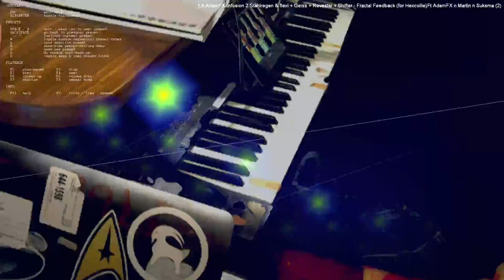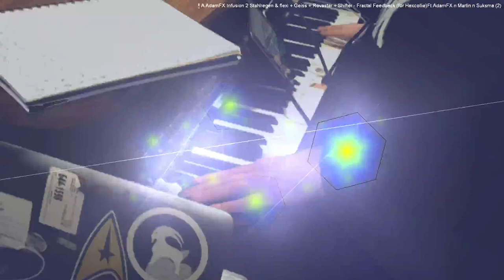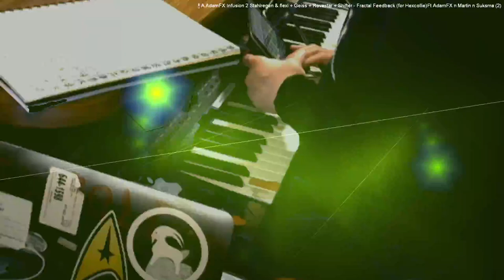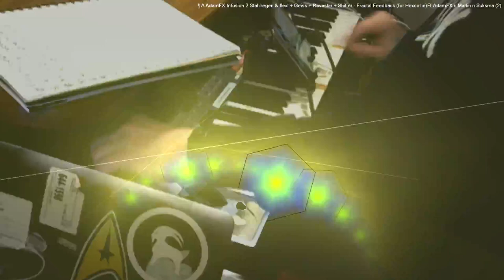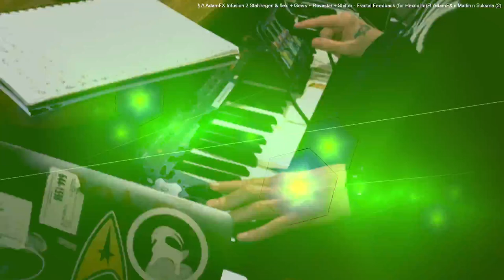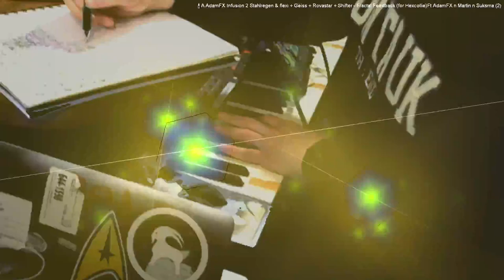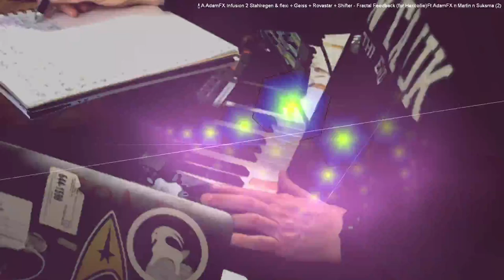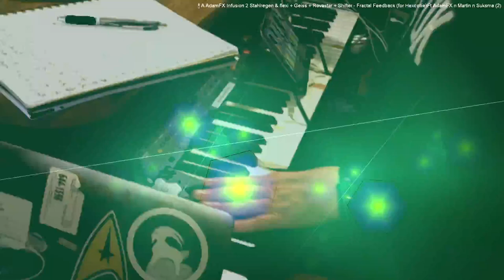[EPILEPSY WARNING] 2024 January 10 23 23 20 est bill newbold